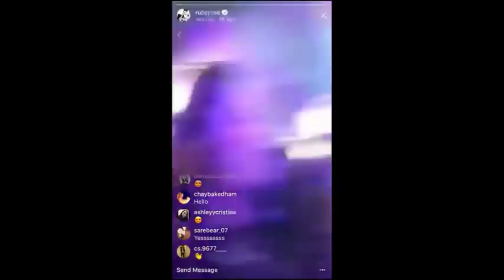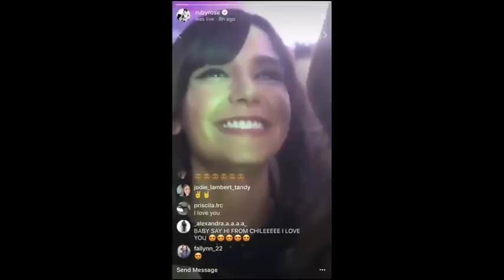Ruby Rose con Rebel Wilson, Nina Dobrev y más! (Enero 27-28, 2018)